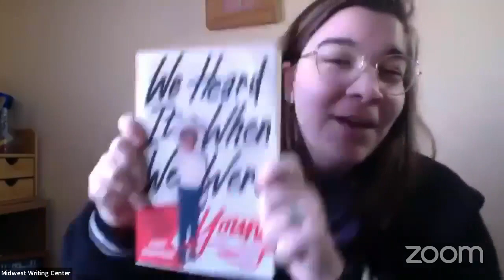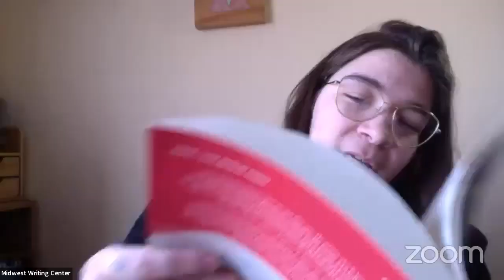Write More Light: Memoir And Moving On with Chuy Renteria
Chuy Renteria, author of We Heard It When We Were Young (University of Iowa Press) joins Sarah to talk about writing a memoir, the impacts of writing a memoir, and life outside the mainstream narrative.